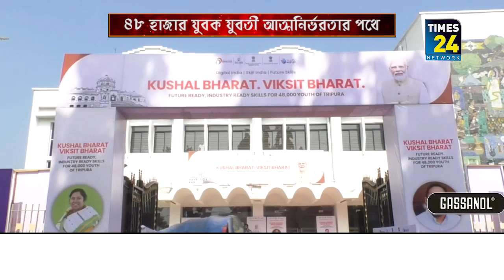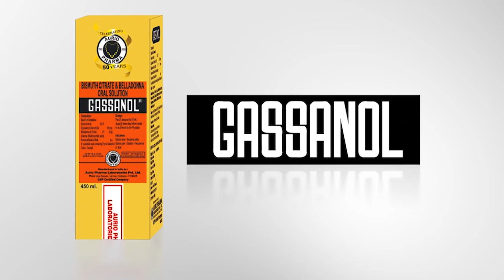আত্মনির্ভরতার পথে ৪৮ হাজার যুবক যুবতী।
ত্রিপুরার যুবকদের কৌশল ভারত, বিকাশ ভারত এবং আত্মনির্ভর করার জন্য শুক্রবার আগরতলা টাউনহলে এক অনুষ্ঠানের আয়োজন করা হয়। আগামী তিন বছরের মধ্যে ৪৮ হাজার যুবক যুবতীকে স্কিল করার লক্ষ্যে এবং ভার্চুয়ালি ২টি স্কিল ট্রেনিং সেন্টার উদ্বোধন করেন এবং বেশ কয়েকটি মৌ স্বাক্ষর করেন ভারত সরকারের জল শক্তি ও স্কিল মন্ত্রী রাজীব চন্দ্রশেখর।